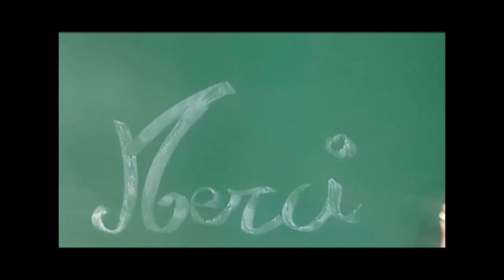Manon et Rosa Parks / Concours Moteur !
Le concours vidéo Moteur! édition spéciale Amiens est ouvert aux élèves de 4eme, 3eme, et lycées de l'Académie d'Amiens jusqu'au 5 février 2018.

Le principe : réalise, avec ton smartphone, une vidéo d'1min30  sur une personne qui t'inspire !

A gagner : un séjour au Festival de Cannes !